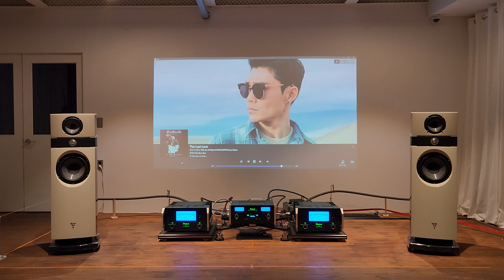[고음질 음원] 끝사랑 ♡ 김범수 | McIntosh | Focal | 스피커